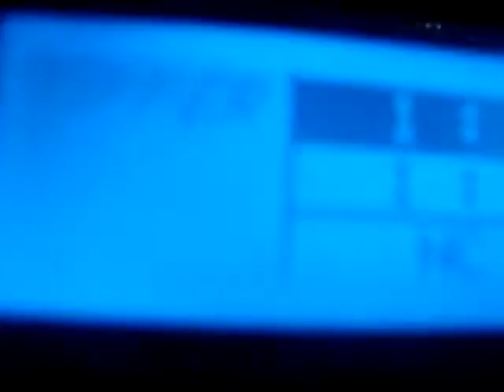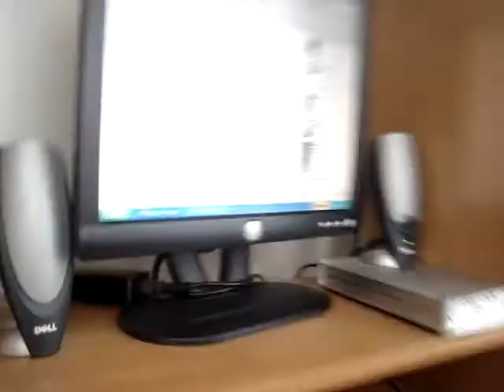The Chosen One : Chosen Camera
The Chosen Camera : Tires, Wings, Piano Skills